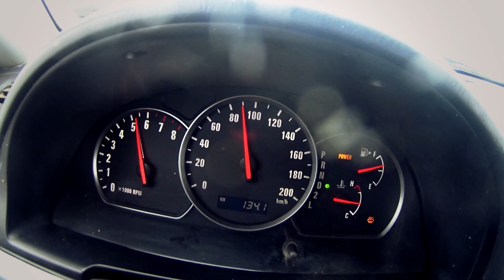POJEDYNEK SAMURAI vs GRAND VITARA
Zaczynamy nowy cykl terenowych pojedynków.
Jak radzą sobie różne auta w terenie?

Koszulki Terenwizji można już zamawiać!